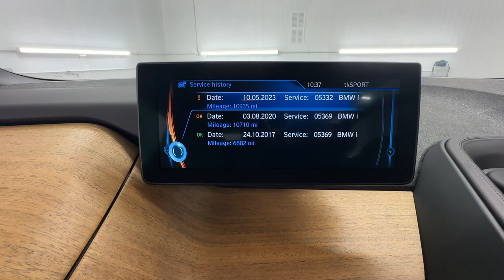Country Car Barford Warwickshire BMW i3 for sale